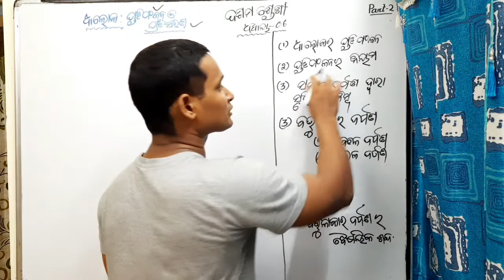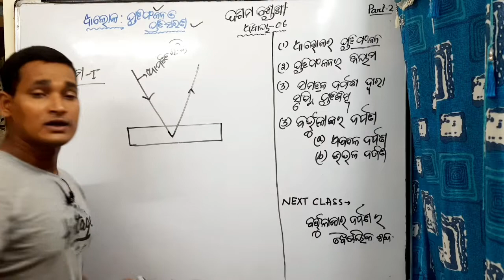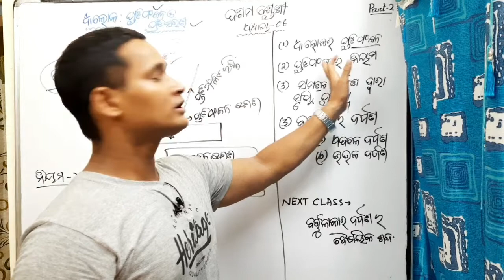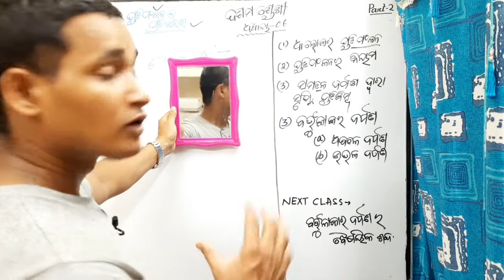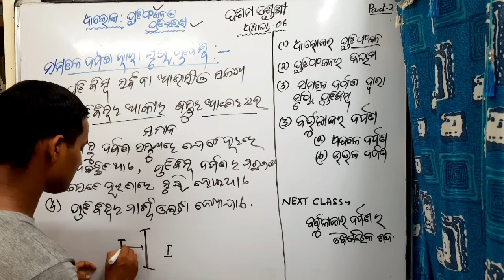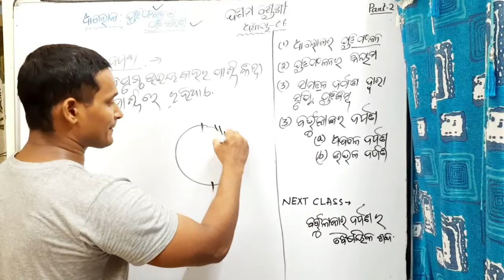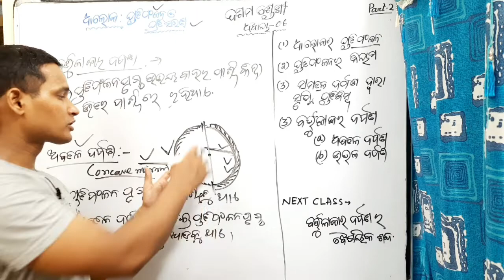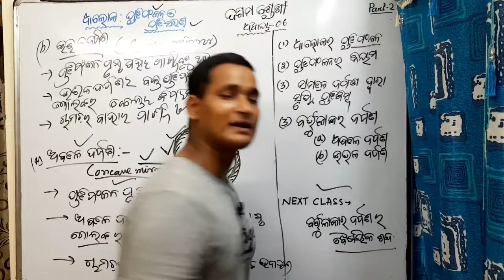ଆଲୋକ|Class10th physical science Chapter6|Law of reflection|Image in plane mirror|Type of mirror|odia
Class 10th physical science Chapter 6 in odia medium.  What is mirror and different types of mirror in odia . how image form in different place mirror , concave and convex mirror  is explained in this video
 ethire mirror bisayare bujheiba saha kau mirror re kemiti pratibimba hoithae taha darsa jaichi . jemiti ki samatala darpana o bakra tala darpana bisayare bhala ki bujhei kuha jaichi